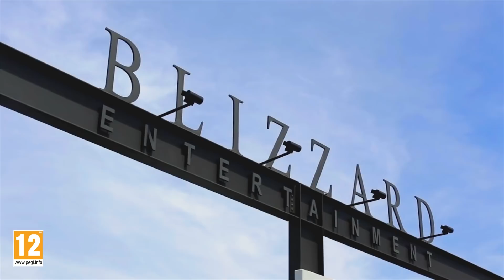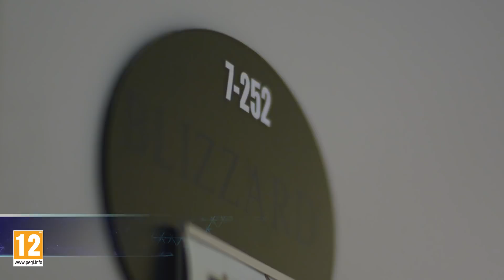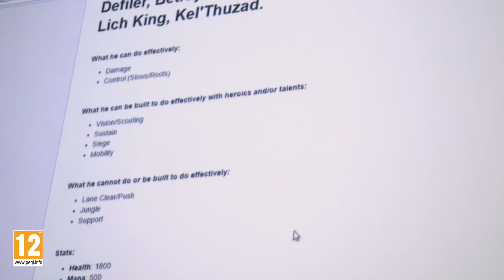Wskrzeszając Kel'Thuzada, cz. 1 (napisy PL)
Odcinek 1: Szacunek dla tradycji

W pierwszym odcinku cyklu Wskrzeszając Kel'Thuzada pokazujemy, jak ekipa Heroes of the Storm oddała cześć setkom pracowników Blizzarda, którzy pracowali nad tym kultowym łotrem na przestrzeni ostatnich 20 lat.

Heroes of the Storm to szalona, sieciowa, drużynowa bijatyka z udziałem twoich ulubionych postaci z gier Blizzarda. Rozwijaj i modyfikuj bohaterów z uniwersów Warcrafta, StarCrafta i Diablo, by dopasować ich do swojego stylu gry. Stwórz zespół ze swoimi znajomymi i weźcie udział w szybkiej rozwałce na zróżnicowanych polach bitew, które wpływają na strategię i styl rozgrywki.